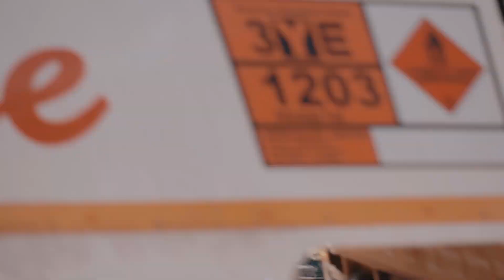MAMA N'TILIE (lesson of life) official video FB FILMS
Hii ni short clip ambayo inazungumzia kudharaulika kwa wafanya biashara wadogo wadogo kwenye kazi zao

Wahusika
fahmi khator khamis (fakal)
Mtumwa. Thomas. Buhabi ( da mtu)
Husna hassan ameir(Husham)

director
Onexpro
isco

voice by
badal rain

special thanks
FB film
Millennium art group
Kiembeni art group
Nyumba moja kwa mama ntilie
Serekali yetu pendwa
Ramuna
khudhaima zaidu mohd (Khuzy)

Nakupenda baba angu